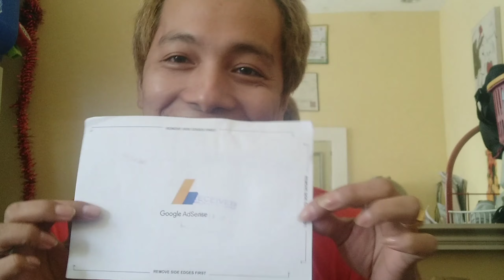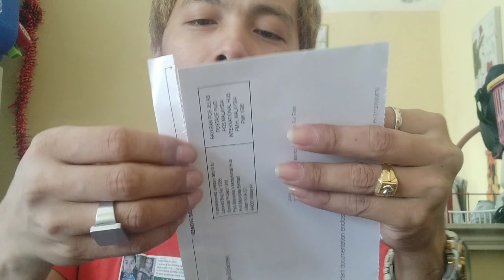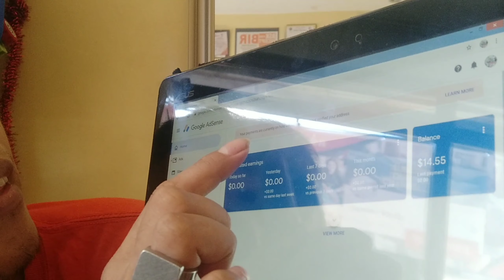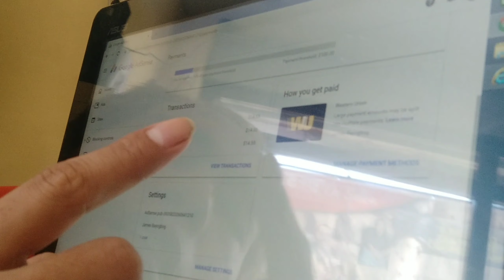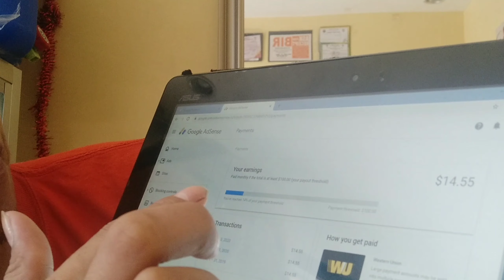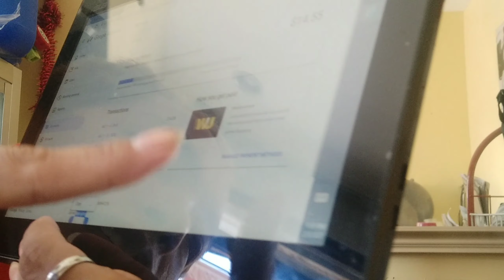ADSENSE PIN | NAKUHA KO AGAD IN A MONTH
...NO intention to infringe photosor or audio use in this video.

If you would like to send me something and everything...

If you would like to give us ssupport

Facebook Page for Our Charity please follow and support

 (1) James World Siblings
)2) James World Kitchenette
(3)James Bayogbog
(4)James World

BRAZILIAN BLOWOUT VS REBOND | WHICH IS BETTER REBOND OR BRAZILIAN, Permanent Hair Straightening | Rebonding |Matrix Product | Straight style,DIY REBONDING MY HAIR AT HOME USING BREMOD FOR ONLY 222 PESOS,Gaano Ka Ganda Ang Bremod Rebonding|Bremod Hair Straightening|Step By Step, Rebonding| Smoothning | Straightening Of Men's , Rebond With Brazilian on Wavy Hair, HOW TO REBOND STEP BY STEP PROCESS, Difference Between Hair Straightening/Smoothening/Keratin/Rebonding,How To Get Permanent Straight Hair At Home With Loreal X-Tenso Cream, Silk Treatment | Smooth Hair | Shine Hair Treatment | Silk Hair Treatment,Botox Hair Treatment Review After 4 Months| Permanent Hair Straightening,Long Hair Straightening 😍 | Ikonic | hairstyle , Keratin or Hair Straightening??🤔 Here is the ANSWER!!❤️ashortaday Hair Botox Treatment hairstyle hair ,Hair Spa Shocking Results, hair rebonding boys | long hair hairstyles for men,plant + keratin rebonding smooth silky hair keratin rebonding , Rebond With Brazilian on Wavy Hair, FROM CURLY TO STRAIGHT| Straightening Natural Hair Routine,Omg Permanent Straightening on very curly hair/Rebonding on curly hair, Do Not Get a Perm ,I Got a Korean Hair Perm:Here are PRO styling tips|learned , HOW TO GET CURLY HAIR USING WARM AND GENTLE PERM KIT,HOW TO PERM HAIR (REAL HAIR DEMO) detailed tutorial step by step,I Got A Perm For The First Time | Hair Me Out, Hairdresser Reacts To Korean Digital Perms, Digital Perm Process, Digital Perm Hair Tutorial,Bakit Hindi Ka Dapat Mag-Brazillian Blowout,Best Brazilian Blowout Product (Philippines) Battle Of Brazilian, Brazilian Keratin Application Process, Brazilian Keratin Treatment| My Biggest Hair Mistake,Curly To Straight Hair Keratin Treatment Tutorial, Brazilian blowout Tutorial, Cellophane Hair Treatment,Hair Manicure Treatment,Hairspa ,Hot Oil, Permanent Blowdry,